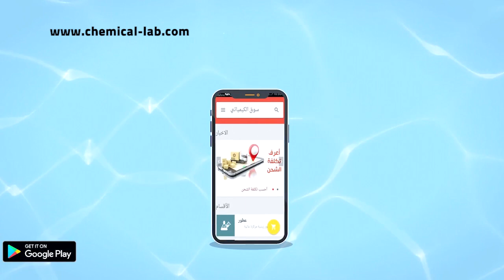طريقة حصرية بلا منازع 2 طريقة عمل الصابون السائل بإستخدام AOS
تعلم تصنيع الصابون السائل بجودة عالية جداً وتركيز ممتاز للمنافسة بقوة بسوق تصنيع المنظفات وخصوصا الصابون السائل.

عنوان المكتب العلمي لشركة الكيميائي للتجارة والتوكيلات التجارية : ٣ عمارات السرايا أمام جرين بلازا سموحة الاسكندريه مصر
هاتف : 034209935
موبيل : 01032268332